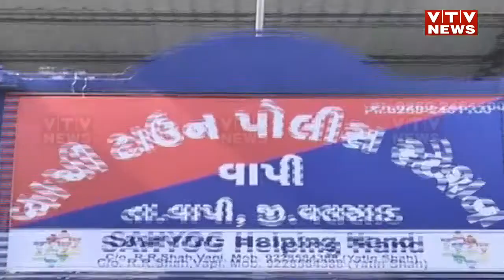Vapi: બે મેનજર લૂંટાયા, જાણભેદુએ દગો દીધો, ઠપકાની સજા મોટી મળી| VTV Gujarati